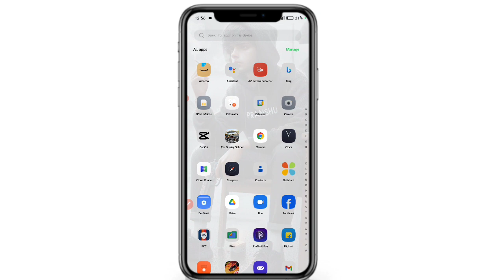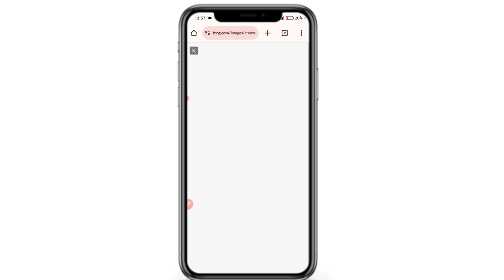Create 3D Ai Couple Sea Beach Image Creator 2024 | Couples Sea Beach | Bing Image Creator |Tutorial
Copy This 👇
prompt:-

realistic indian  21-Year-old cute Couple setting with sea breeze. Boy Wearing black hoodie with Nike shoes with black sunglasses, DSLR camera, and girl wearing black hot top and  jeans with white shoes with , with black sunglasses , he looks ahead. The background sea features "PRANSHU & MOHINI" in big and capital black fonts on the sea sea. and there are many boat to make it appear as if he is an.ultra details, hyperrealist, 4k

3d whatsapp dp images
bing
bing image couple
photo editing
3d image kaise banaye
3d photo editing
bing app
bing ai
ai image tutorial
3d instagram photo editing
4k photo editing
ai avatar
bing ai
Deepak Creations
couples photo editing kaise kare

PRANSHU SHARMA
Form:-UTTAR PRADESH (India)